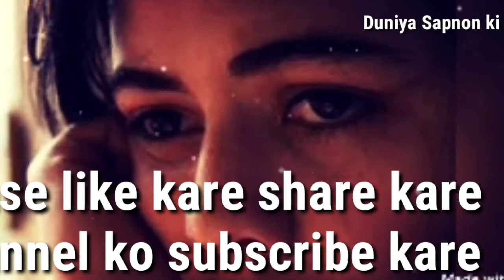सपने में डर जाना। sapne me dar jana।Be Afraid in Dream।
सपने में डर जाना।Sapne me dar jana।Be Afraid in dream। Duniya sapnon ki।

  Namaskar dosto maine apne is video me apko bataya hai ki yadi aap sapne me dar jate jate hai to iska matlab hota hai ye sapna apke liye shubh hota hai ya ashubh Yadi apko video pasand aaya hai to isko like kare share kare channel ko subscribe kare,